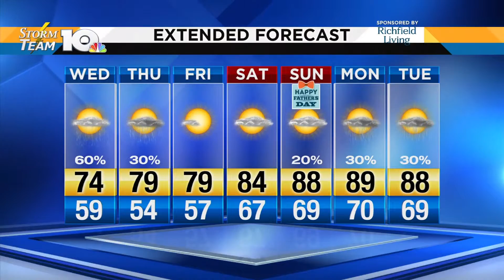6.12.19 Wednesday Morning Forecast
6.12.19 Wednesday Morning Forecast